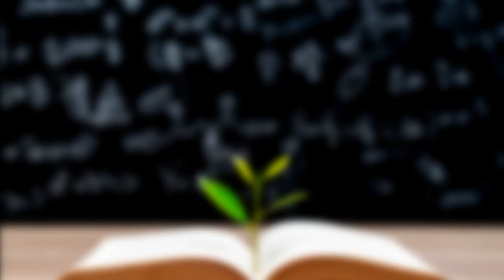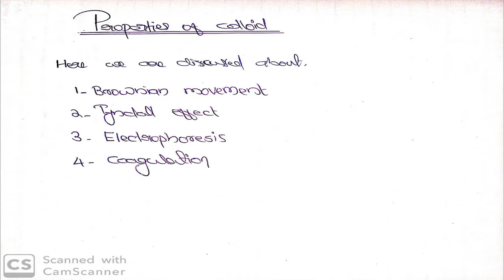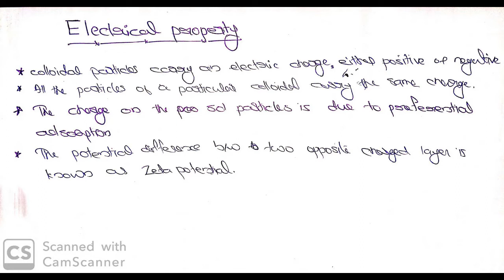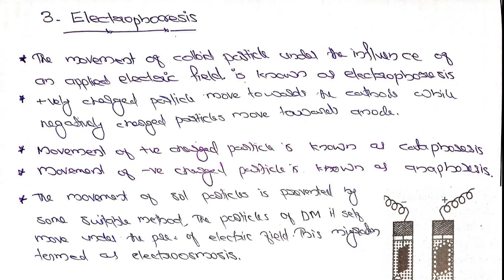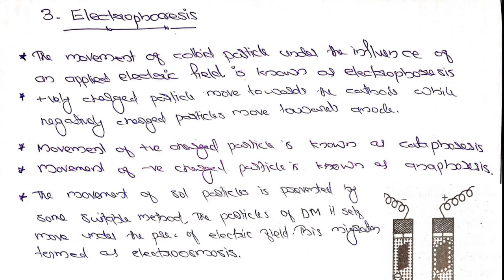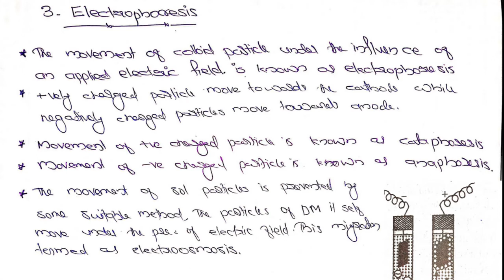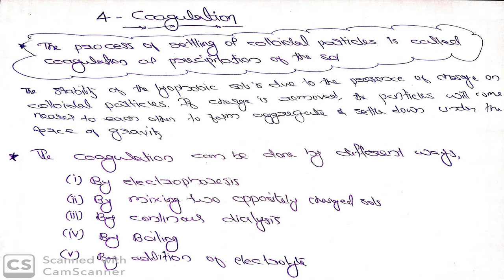Class 12| Surface Chemistry | Part 3